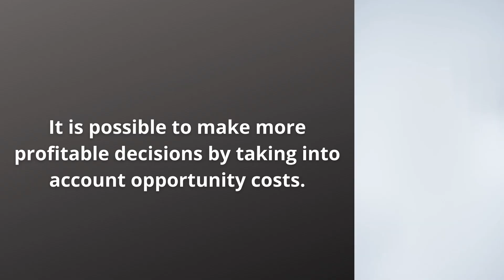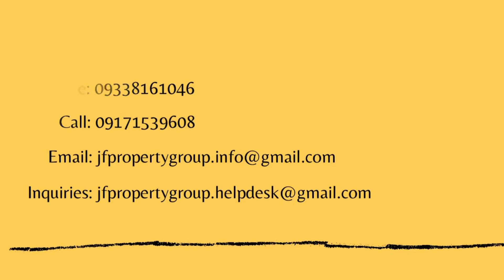What Is Opportunity Cost?